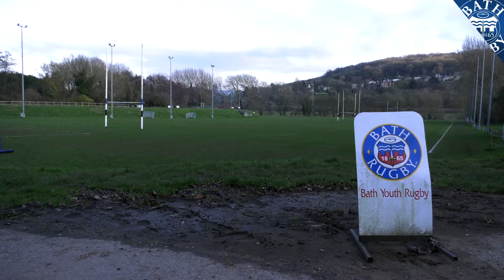Grassroots Episode Four | Henry Thomas, Tom de Glanville and Chris Cook returns to Bath RFC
Bath Rugby's Community team have been taking players back to their Grassroots Clubs to delve into stories of their rugby journey and how they got involved in the game.

Bath Rugby would like to recognise the role local grassroots clubs have played in creating our professional athletes and championing the work volunteers carry out across our catchment area.